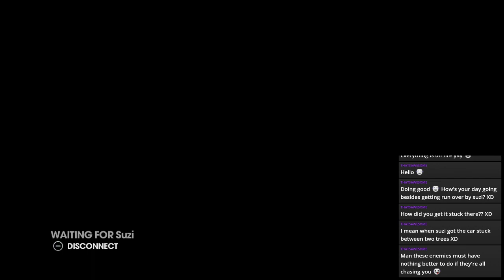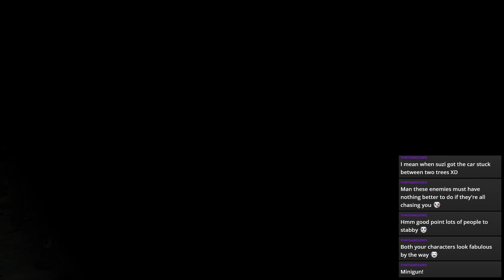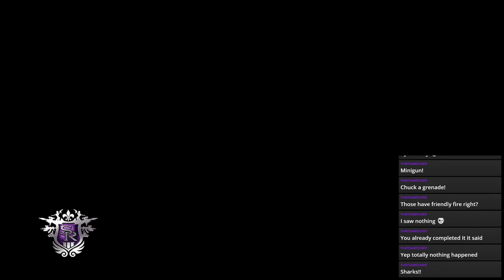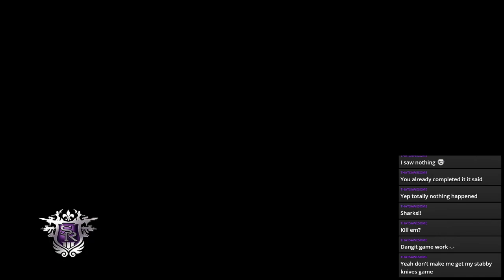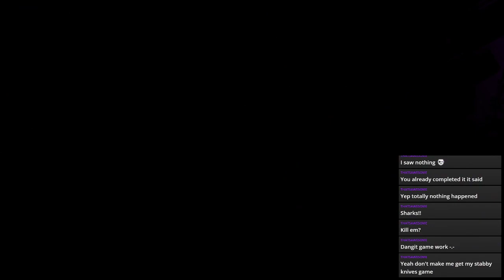Gang Thangs I Think: Saints Row The Third: Part 3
Well what else is happening when a game breaks...
Stream Archive Of: Saints Row The Third on Switch

Current Shedule
Monday: Pokemon Platinum Randomized
Tuesday: Dark Souls Remastered
Wendesday: Mystery Wendesdays
Thursday: Star Wars Jedi Knight II Jedi Outcast